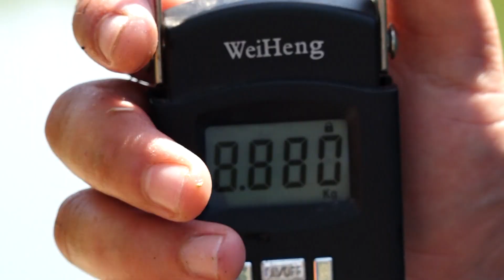Риболов на Трофейни Амури и Шарани на Кисимови Дупки_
Трофейни Шарани и Амури на Кисимови Дупки
Участват: Тони и Харалампи Калеев
оператор и монтаж Валентин Котов